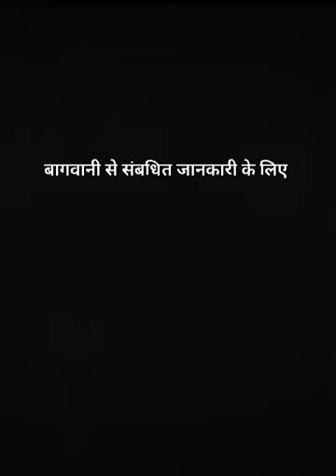_GALA_High_Density_Orchard की पूरी जानकारी Dimple_Pnajta_Ji की जुबानी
THE PAHADI ONE